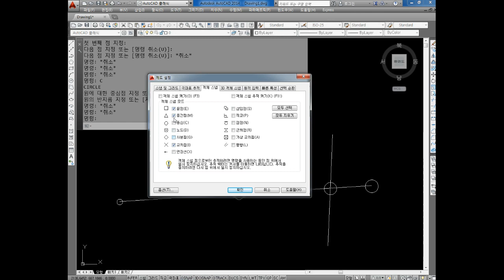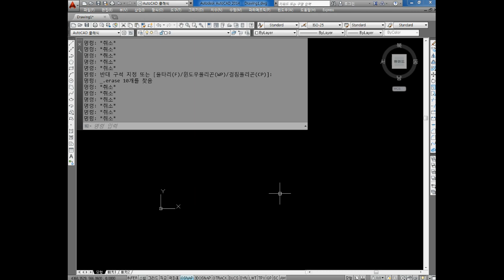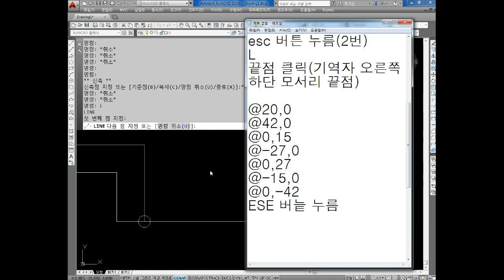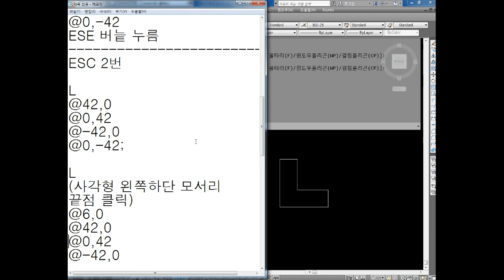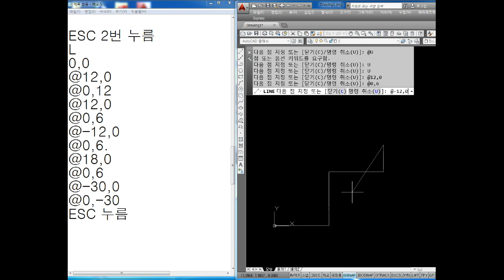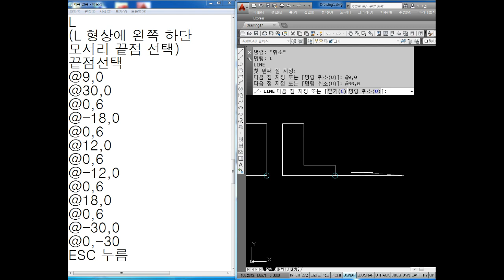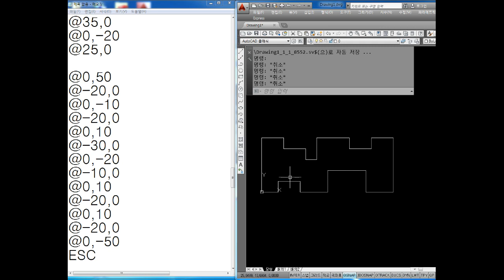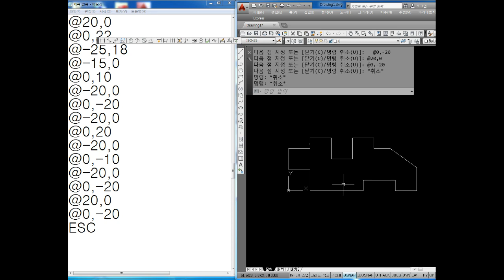CAD 2019. 06. 12_ 2부 AUTO CAD 캐드